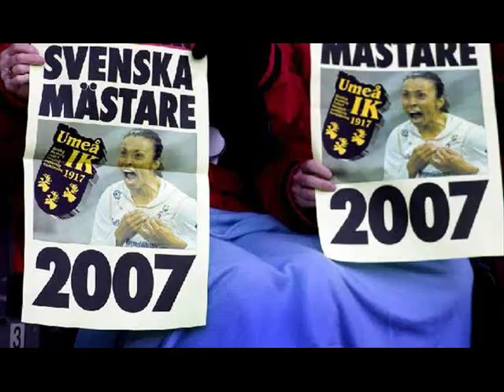Women's soccer (Lotta Schelin,Marta,Hanna L..and more)